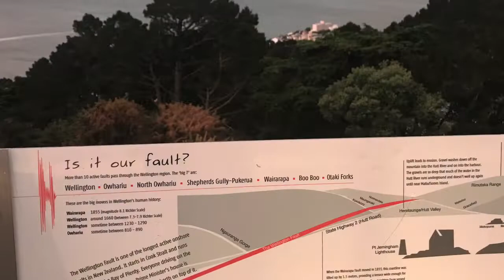The view from Mt Victoria Wellington New Zealand